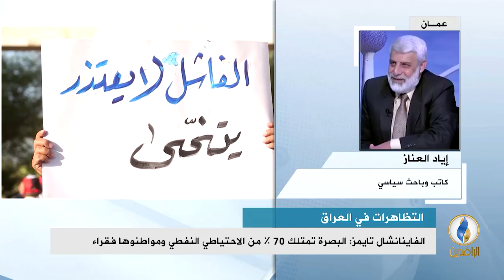مداخلة إياد العناز بشأن مقتل متظاهرين اثنين من قبل القوات الحكومية في البصرة